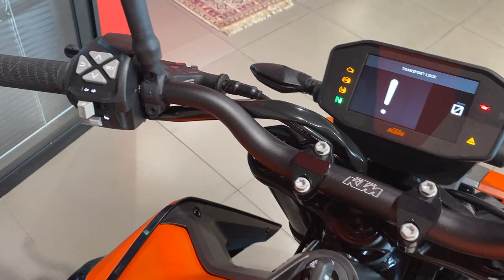KTM 890 Duke Orange 2021